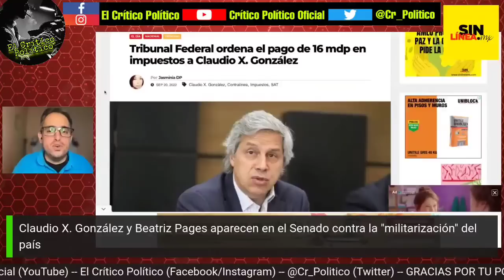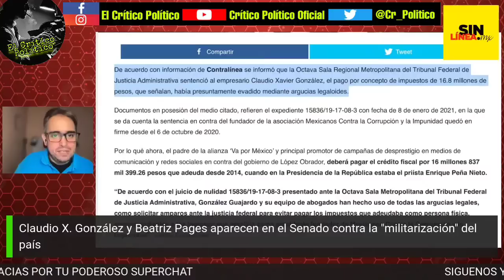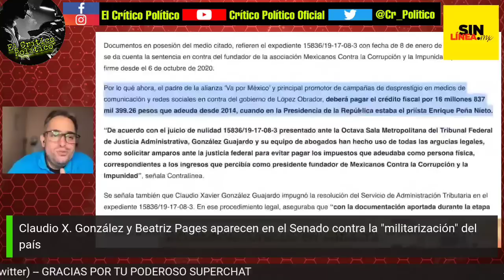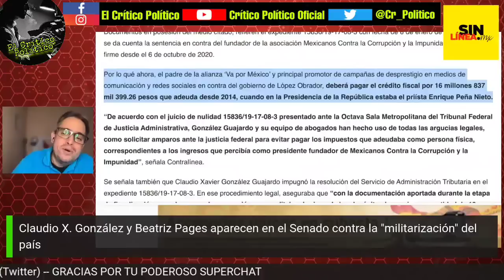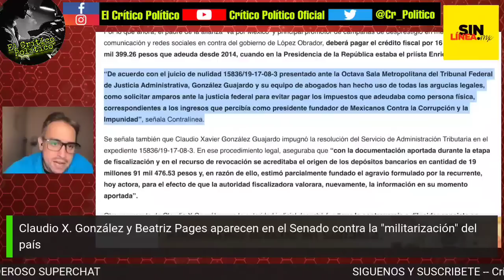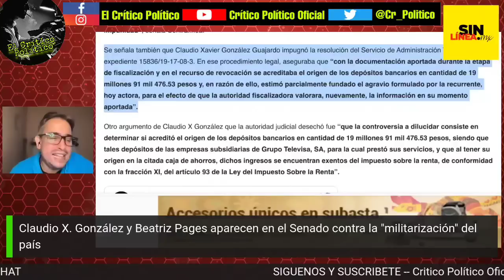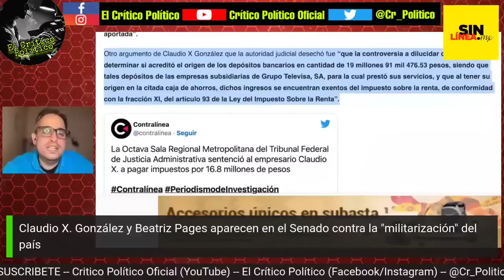Claudio X. y Beatriz Pagés con caras largas en el Senado; se les cae la mentira militarizadora